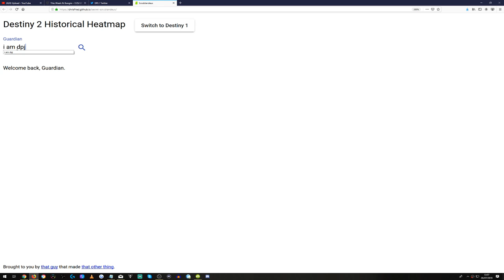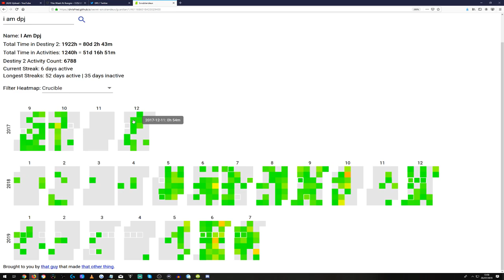Destiny 2: How To Find Out If You Get The “Prismatic Inferno” Emblem - (Laser Tag Prometheus Lens)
How to find out if you qualify for the Prosmatic Inferno Emblem.